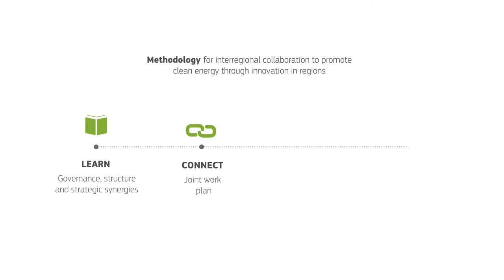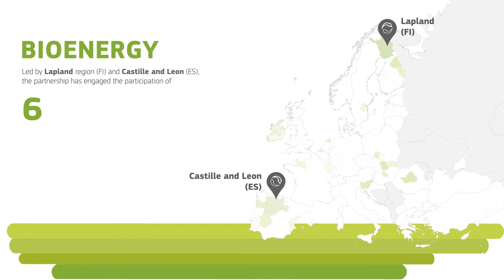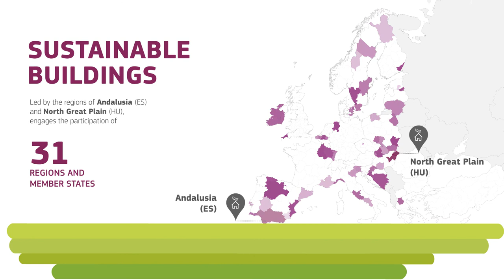Smart specialisation regional partnerships for energy innovation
The European Commission set up the ‘Smart Specialisation Platform’ (S3Platform) to support regional and national authorities on how to develop and implement smart specialisation strategies.

Following the development of more than 120 regional and national research and innovation strategies, the S3Platform created Thematic Platforms to offer hands-on support and foster interregional partnerships based on matching smart specialisation priorities.

The Smart Specialisation Platform on Energy (S3PEnergy) facilitates partnerships between EU regions that plan investments in energy innovation and assists them to use funding more effectively. Through joint collaboration of several Commission services, Energy Union, cohesion and innovation policies come together to align local, regional, national and European efforts in the energy domain.

Five interregional partnerships on energy have been created so far in the domains of bio-energy, solar energy, marine renewable energy, smart grids and sustainable buildings.